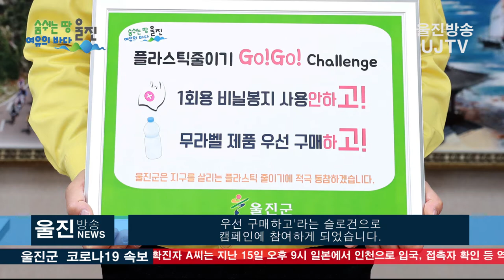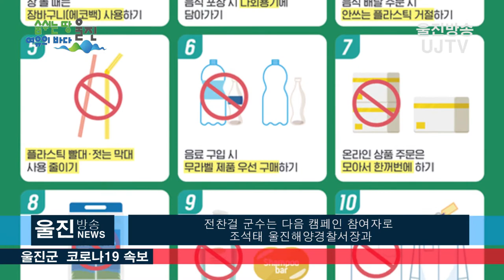[울진방송] 20210217(수) 전찬걸 울진군수 탈플라스틱 캠페인 ‘고고챌린지’참여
감사합니다.

(기자)
전찬걸 울진군수가 환경부가 주관하는 생활속 플라스틱
줄이기 릴레이 캠페인‘고고챌린지’에 동참했습니다.

 ‘고고챌린지’는 생활 속에서 플라스틱을 줄이기 위해
하지 말아야 할 실천 1가지와 해야 할 실천 1가지에 대한
약속을 sns에 게재하고 다음 주자를 지목하는 릴레이 캠페인입니다.

 서장우 국립해양과학관장의 지목을 받아 참여하게 된
전찬걸 군수는‘일회용 비닐을 사용 안하고, 무라벨 제품
 우선 구매하고’ 라는 슬로건으로 캠페인에 참여하게 되었습니다.

 전찬걸 군수는“무분별한 플라스틱 사용으로 환경 오염이
심각한 상황이며, 특히 분해되지 않는 플라스틱류들이
해양쓰레기로 많이 버려지고 있어 우리의 바다를 위협하고 있다”며
“청정한 울진의 자연은 가장 큰 자원이며 미래를 위한 든든한
 버팀목이니 생활 속 작은실천으로 깨끗한 울진,
깨끗한 지구를 만드는 일에 동참해 달라”고 당부했습니다.

 전찬걸 군수는 다음 캠페인 참여자로 조석태 울진해양경찰서장과
 남병훈 울진교육지원청교육장, 박범수 한국수력원자력(주)
한울원자력본부장을 지목했습니다.